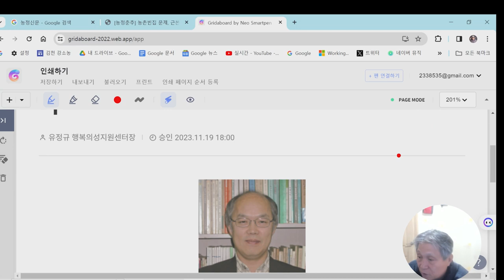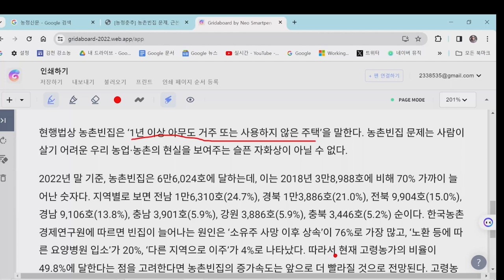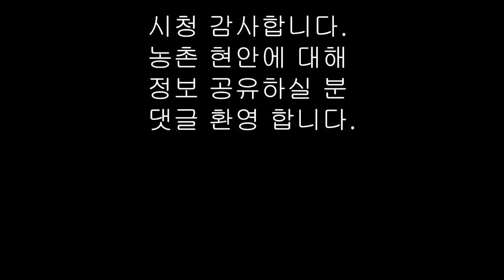홍자매농원 방송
시골 빈집문제 중앙정부가 나서야 한다.